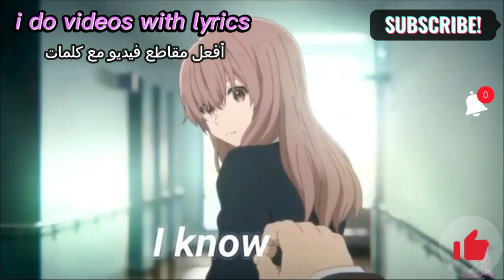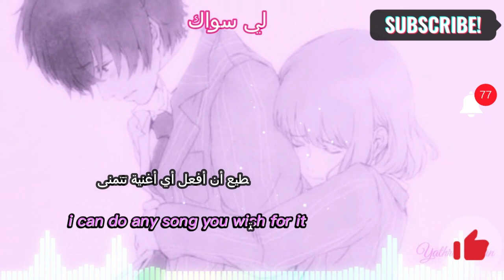إعلان لقناتي |Ad For My Channel